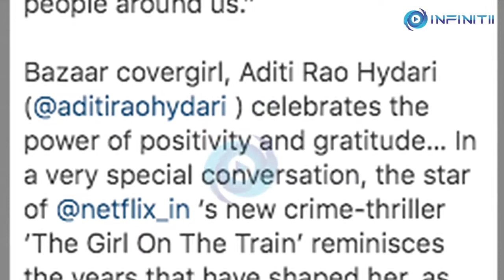Aditi Rao Hydari turns cover girl for Harper's Bazaar India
Dressed in a white outfit with her hair flowing freely, actress Aditi Rao Hydari is looking nothing short of fairy-queen on the March edition cover spread of leading fashion and style magazine Harper’s Bazaar India.

The official handle of Harper's Bazaar India shared the cover spread on social media.

The caption read,

“... Bazaar covergirl @aditiraohydari celebrates the power of positivity and gratitude. In a special conversation, the star of @NetflixIndia’s new crime thriller. 'The Girl On The Train’ reminisces the years that have shaped her, her values and dreams bazaarindia aditiraohydari”
Sharing the same, Aditi Rao Hydari wrote, “March-ing into a new dawn...”

Aditi is definitely marching into a new dawn with her wide variety of work, across all languages. She recently made headlines for her stunning and nuanced performance across different languages.

Her last outing, 'The Girl On The Train', a mystery thriller film directed by Ribhu Dasgupta and produced under the banner of Reliance Entertainment found critical acclaim.

The film is based on British author Paula Hawkins' 2015 novel by the same name and stars Parineeti Chopra as an alcoholic and troubled divorcee who gets embroiled in a murder investigation. The film is streaming on Netflix.

Next, she will be seen in 'Hey Sinamika' and 'Maha Samudram'.